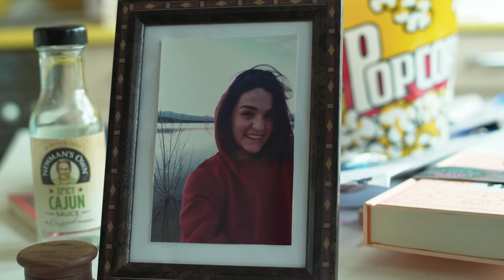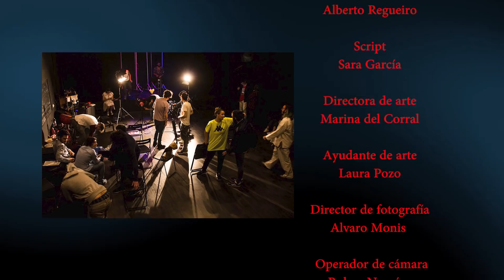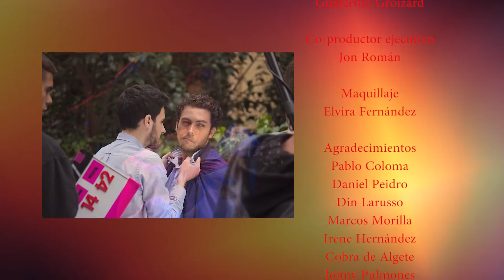Topicazo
PREMIO AL GUION EN LOS 94 GUSTAVITOS
PREMIO DEL PÚBLICO EN LOS 94 GUSTAVITOS
2018/2019

CINE 3

"Paco está completamente enamorado de Anna, pero su vida da un vuelco cuando descubre que ella planea fugarse de Madrid con un artista independiente. Lejos de tirar la toalla y acompañado por una legión de carismáticos perdedores, Paco luchará por recuperar al amor de su vida cueste lo que cueste.
Guionista: Javier Parra
Director: Javier Parra
Director de Fotografía: Alvaro Monis
1er Ayudante de dirección: Alberto Regueiro
: Marina Del Corral
Script - Sara García
Ayudante de Arte - Laura Pozo
Operador de Cámara - Ruben Narváez
Ayudante de Cámara - Luis Martínez
Auxiliar de Cámara - Lucas Choclán
Jefe de Eléctricos - Gonzalo Gómez
Jefe de Sonido - Dani Moscatel
Ayudante de Sonido - Mika
Productor Ejecutivo - Guillermo Groizard
Co-productor Ejecutivo - Jon Román
Maquillaje - Elvira Fernández

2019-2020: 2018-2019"